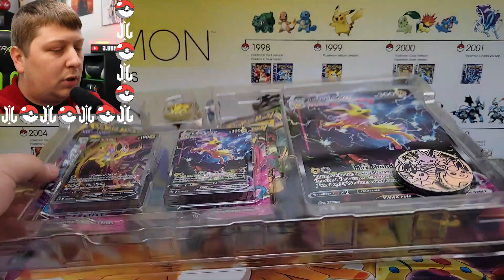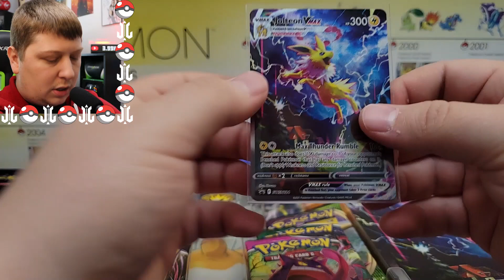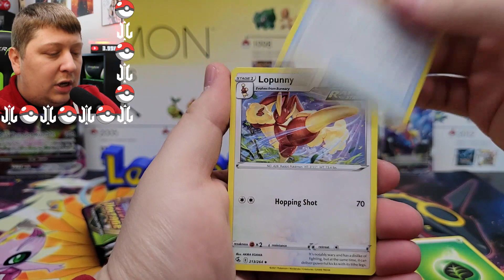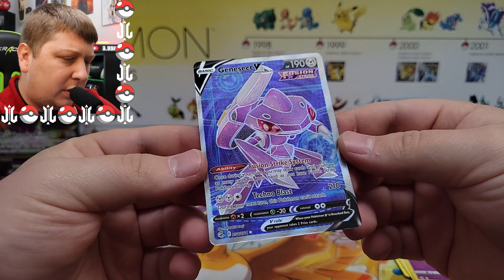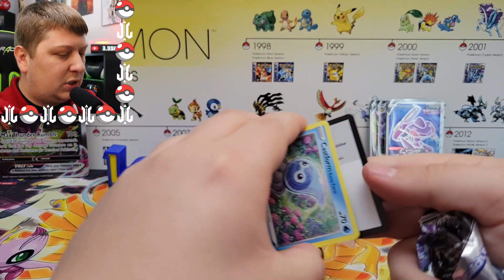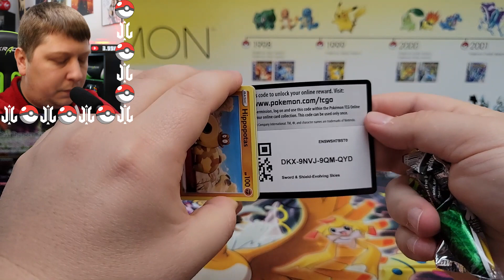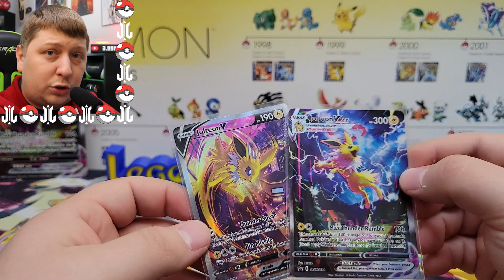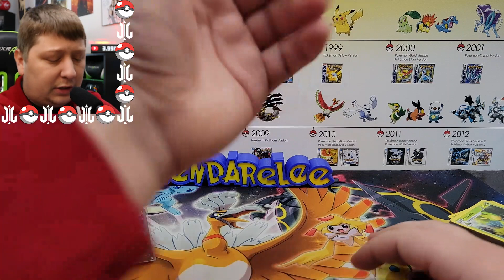Jolteon Vmax Premium Collection Box Opening!!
I was actually able to find one of these Jolteon Vmax boxes in the store!